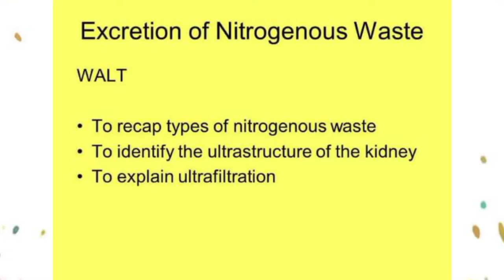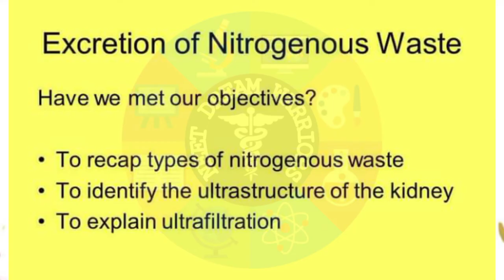Excretion of nitrogenous waste